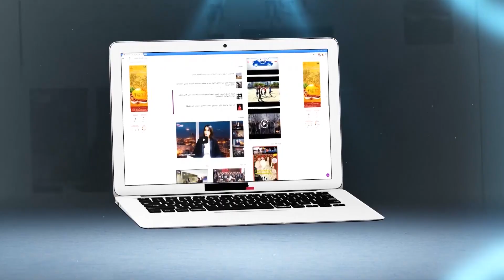5 دقائق قبل بداية الحرب بين الجماهير الرجاوية بعد احتفالهم مع اللاعبيين RCA vs CRA 2-0